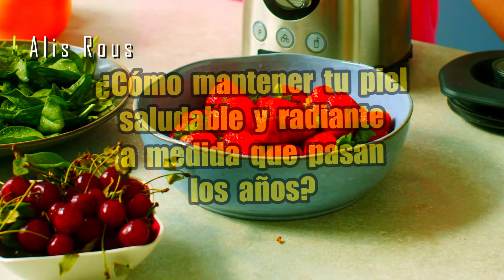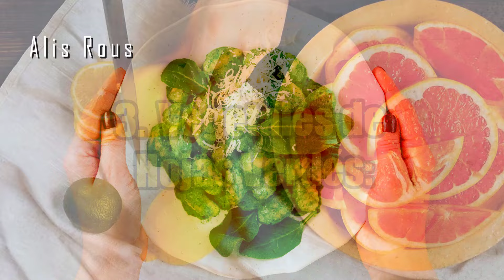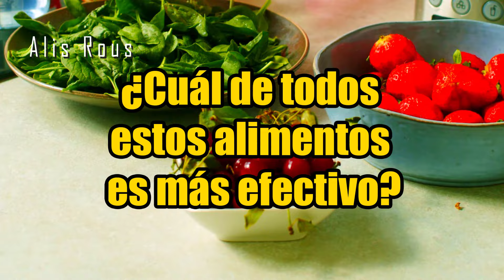¡DESCUBRE 12 PODEROSOS ALIMENTOS RICOS EN ANTIOXIDANTES QUE AYUDAN A COMBATIR EL ENVEJECIMIENTO!✨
✨12 alimentos ricos en antioxidantes que pueden ayudar a combatir el envejecimiento✨

►Material Visual
Fresa: Vídeo de Kelly en pexels
Bayas y vitamina: CVídeo de Karolina Grabowska en pexels
Arándanos: Foto de Oleksandr P en pexels
Frambuesas: Foto de PhotoMIX Company
Moras: Vídeo de Nicola Barts
Cítricos: Vídeo de Luna Lovegood
Limones; Vídeo de Kelly
Pomelos: Vídeo de Polina Kovaleva
Naranjas en bolsa: Vídeo de Vlada Karpovich
Espinacas: Vídeo de Kindel Media
Col rizada: Vídeo de Karolina Grabowska
Acelga: Foto de Antoni Shkraba
Platillo hojas verdes: Foto de Karolina Grabowska
Cerezas en plato: Vídeo de Topu Rahman
Cerezas remojando: Vídeo de solod_sha
Pastel de cerezas: Vídeo de Micheile OlivieStrauss
Zanahorias: Vídeo de Kindel Media
Manos tomando zanahorias: Vídeo de Yaroslav Shuraev
Zanahorias pequeñas: Vídeo de Kindel Media
Maquina de chocolate: Vídeo de Kelly
Galletas de chocolate: Foto de Razane Adra
Manos granos de cacao: Imagen de 5671698 en Pixabay
Platillo de aguacate: Vídeo de Eva Bronzini
Sushi con aguacate: Vídeo de Pressmaster
Brócoli: Vídeo de MART  PRODUCTION
Picando brócolis: Vídeo de cottonbro studio
Brócoli en agua: Foto de Mikhail Nilov
Pimiento picado: Vídeo de Pressmaster
Hombre con varios pimientos: Vídeo de ROMAN ODINTSOV
Pimiento en agua: Foto de Anthony 🙂
Tomate rojo: Foto de PhotoMIX Company
Cocinando tomates rojos: Vídeo de cottonbro studio
Tomates verdes: Imagen de Teodor Buhl en Pixabay
Nueces: Foto de ROMAN ODINTSOV
Nueces partidas: Vídeo de Masha Glazov
Manos dejan caer nueces: Vídeo de Yaroslav Shuraev
Té verde: Foto de Laårk Boshoff en Unsplash
Té verde con plantas naturales: Foto de Jia Ye en Unsplash
Planta seca del té verde: Foto de lil artsy
Espinacas, cerezas y fresas: Vídeo de Yaroslav Shuraev
Jitomate, pimientos y fresas: Vídeo de Vanessa Loring
Agua de Fresas: Vídeo de Nataliya Vaitkevich
Panqueque: Vídeo de solod_sha
Imagen del inicio: Foto de Jane Trang Doan

03-05-24.